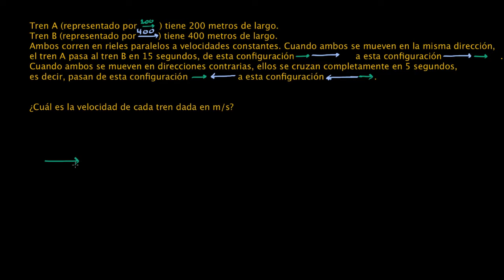Trenes que pasan